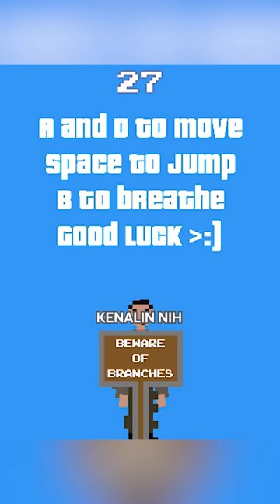Game Sulit yang bikin kamu Emotional Damage